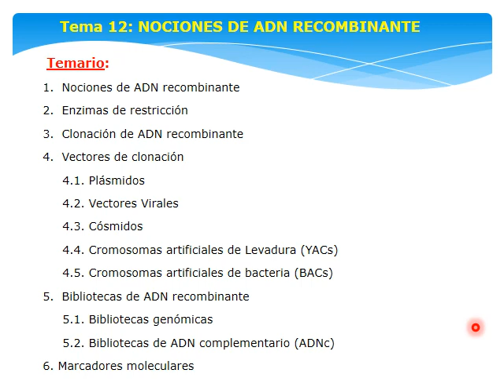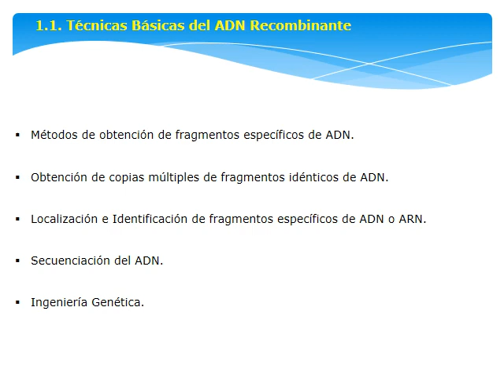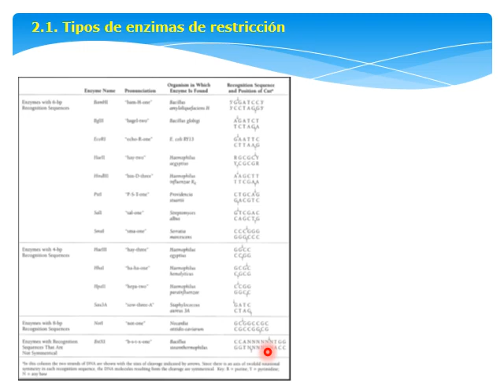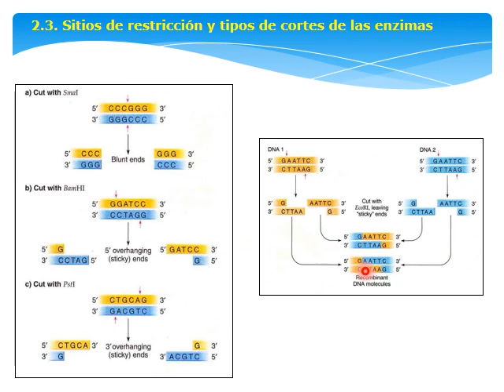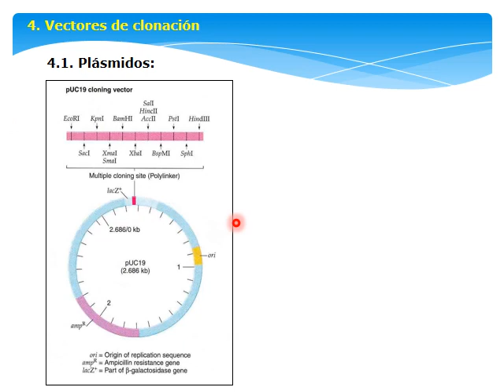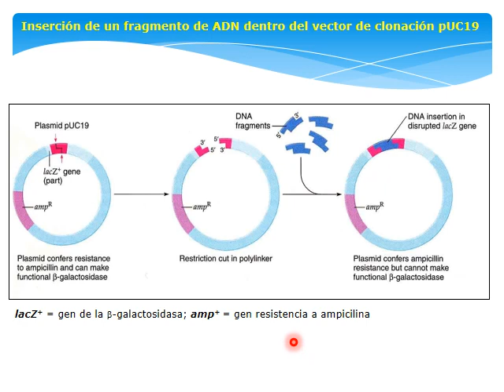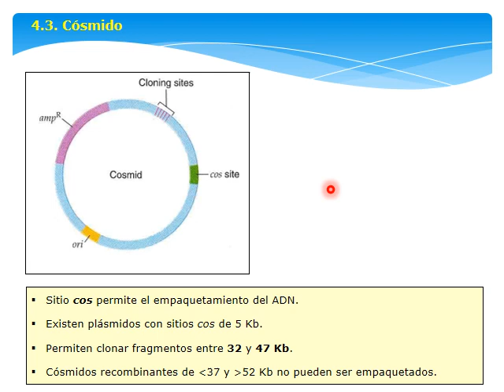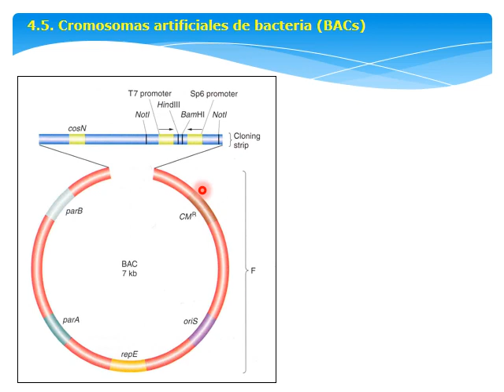Tema 12 Nociones de ADN Recombinante Parte 1